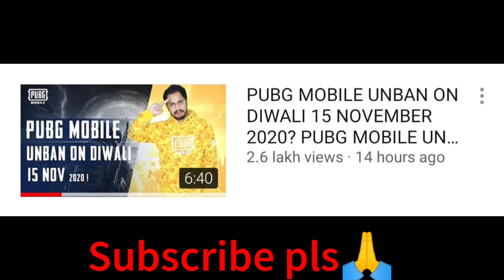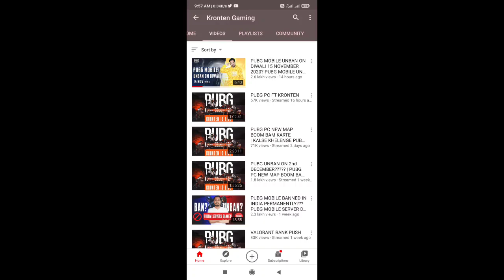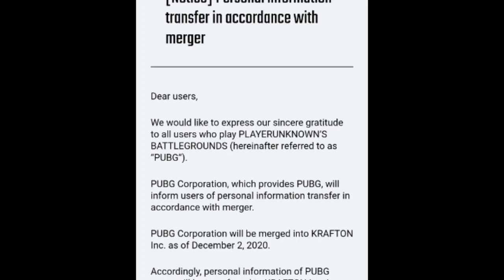Pubg unban latest news tamil │ Pubg unban news real Or fake │ Pubg unban in india tamil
In this video real truth about pubg unban within 2 weeks

Please wait for official announcement

1like = 1💙
1comment =10💙

crony_yt

In game name : c r o n y YT